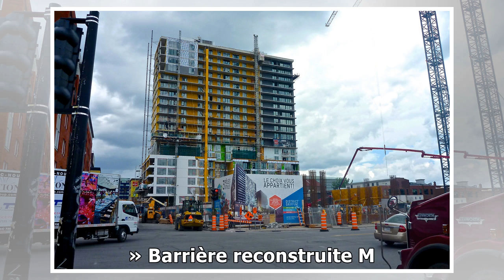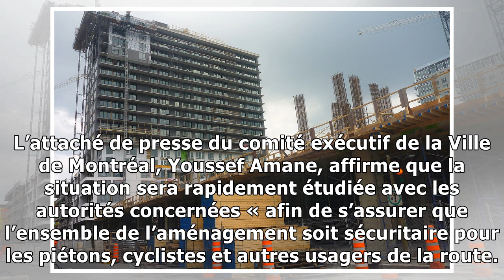Griffintown : des résidents forcés de marcher dans la rue7